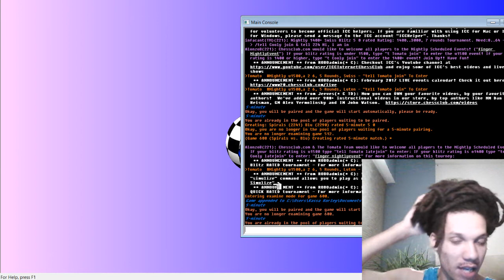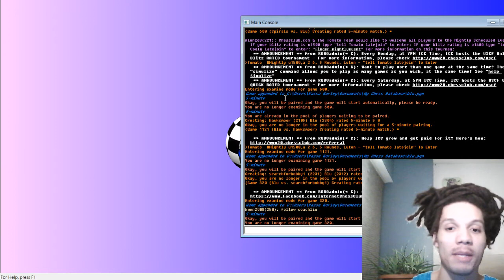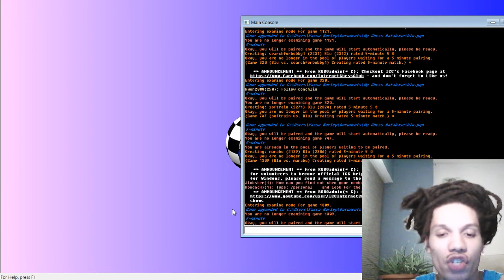Chess Talk Blitz Session #23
Number 23! It's my Jordan video haha. More blitz, some talk about Naka's victory in Gibraltar, and the Hou Yifan protest game. And more blitz! In honor of Hou Yifan I play 1.g4 in the last game.